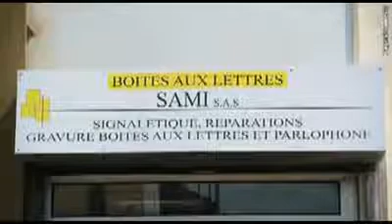SAMI boîtes aux lettres à Villeneuve Loubet. Copropriété, syndic Nice, Cannes, Menton, 06 ou 83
Show room de 150 m² présentant 70 modèles de boîtes à lettres collectives, individuelles en acier, bois, aluminium, anciennes et nouvelles urnes. Tous accessoires : tableau d'affichage, corbeille à papier, boîte à imprimés, poubelle, plaque gravée boîtes aux lettes, plaque gravée parlophone, signalétique, mise à jour de gravure. Réparation de boîtes aux lettres, changement de serrure de boîtes aux lettres, pièces détachées anciens et nouveaux modèles de boîtes à lettres. Devis gratuit sur les départements du 06 et 83